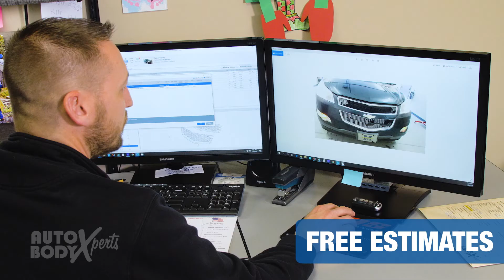Free Estimates - Auto Body Xperts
You’ve been in an accident. Now what?

Don’t wait! Start your vehicle repair with Auto Body Xperts’ FREE and easy estimate today!

We’re located in:
Hudsonville, Michigan
Holland, Michigan
Wayland, Michigan
Zeeland, Michigan

What can Auto Body Xperts do for you?

For the highest quality experience, visit one of your local Xperts, or check us out online at: